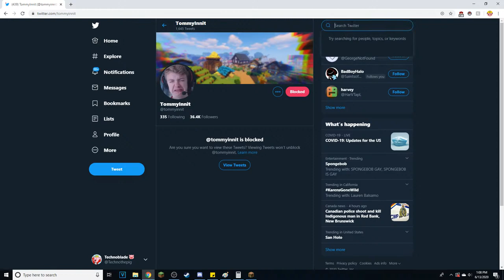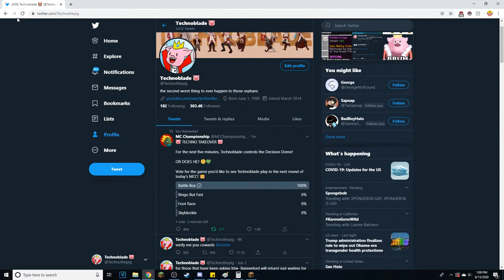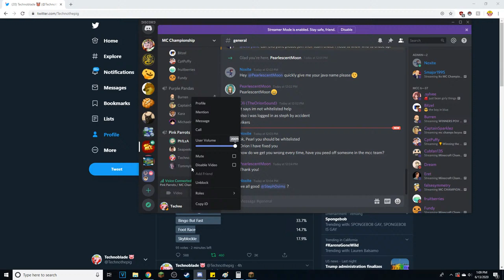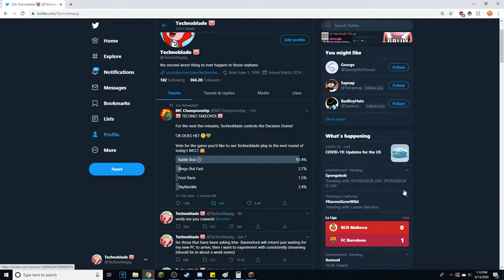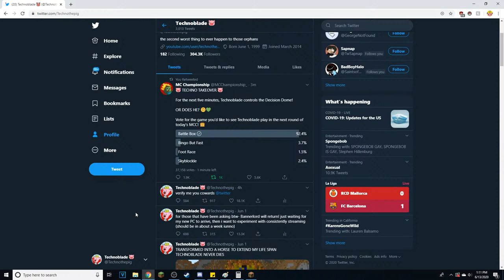Technoblade POV Minecraft Championships 6 (Full Livestream)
Belongs to Technoblade

Technoblade and Philza team up against other YouTubers in Noxcrew's Minecraft Championships 6. His main competitor Dream has a friendly rivalry with Technoblade.